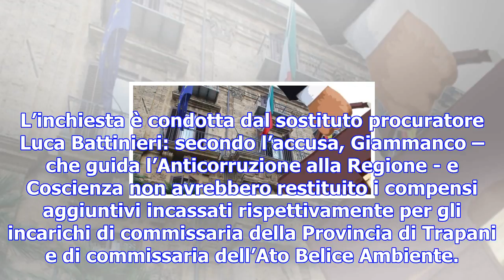Regione, giammanco indagata per peculato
La dirigente dell'Anticorruzione sotto inchiesta con Silvia Coscienza per i compensi degli incarichi...